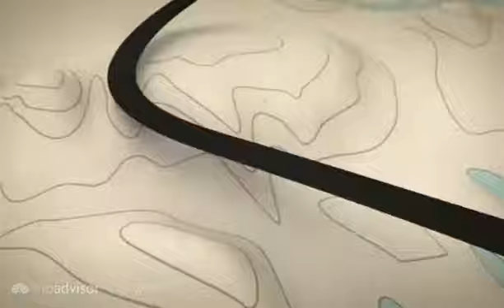Portugál szerenád.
Természeti adottságainál, műemlékeinél fogva Portugália szép ország, érdemes meglátogatni.